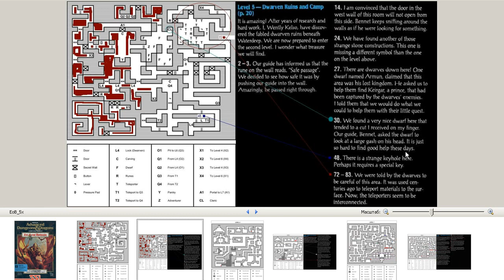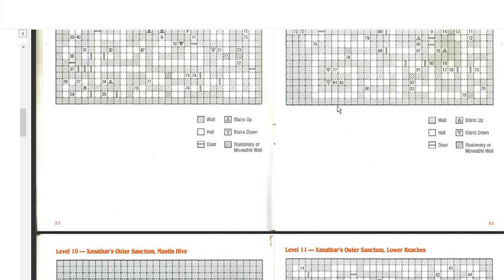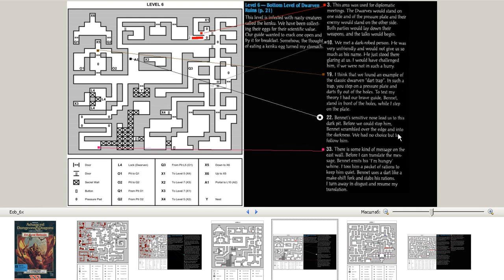Eye of the Beholder (06) Решительно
Сегодня партия отважных искателей приключений действует очень решительно: мы совершаем ритуал воскрешения костей полурослика (подобранных еще на первом этаже, в первой серии), штурмуем 5 + 6 этажи и сражаемся с первым "боссом": таинственным магом в темном балахоне! Митю не покидает надежда на конкретный омлет, ибо на шестом мы находим гнездо разгневанных человеко-птиц Kenku!

Классическая партийная ролевая игра Eye of the Beholder основана на правилах второй редакции Dungeons & Dragons.
Игра разработана Westwood Studios и выпущена Strategic Simulations, Inc. в 1991 году для платформы MS-DOS, позже была портирована на Amiga, SNES и Sega CD.

Создав партию из четырёх персонажей, я должен преодолеть 12 уровней подземелий под городом Уотердип, найти бехолдера Ксанатара и не дать воплотить его коварный план. Действие  игры происходит в фантастическом мире Forgotten Realms, 1162—1170 гг.